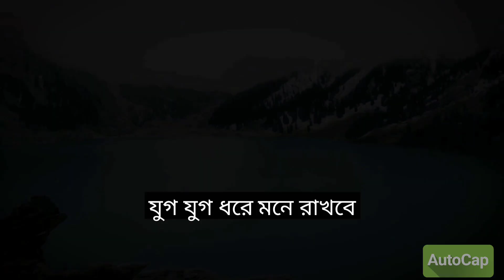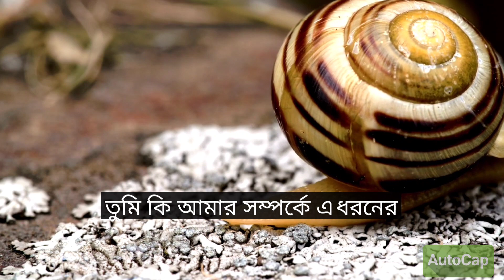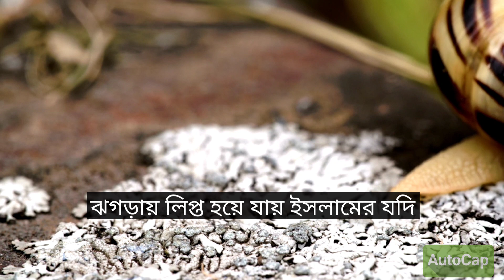মহিলাদের কেন সাধারণ জিনিস নিয়ে ঝগড়া করে।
মহিলাদের কেন সাধারণ জিনিস নিয়ে ঝগরা করে।

এখন কার মহিলাদের  একটি বদ অভ্যাস আছে, তারা নগণ্য কোন বাহানা পেয়ে গেলে তা যুগ যুগ ধরে মনে রাখে, এবং তার শাখা - প্রশাখা বের করে, তা মনের রেখে দেয় । তার ফলে তার অন্তরে হিংসা ক্ষোভ দূর না হয়ে  বিদ্বেষে পরিণত হয়, তার মনের ভিতরে আগুন জ্বলে উঠে। এমন কোন পরিবার নেই , যেখানে মহিলারা এ মারাত্মক ব্যাধি থেকে মুক্ত আছে । আপনার দেখবেন মা - মেয়ের ঝগরা , শাশুড়ী - বউয়ের ঝগরা, মূলত এ কারণেই হয়ে থাকে । আর স্বামীর বোনদের তো কাজই হলো ভাবীর দোষ - খুঁজে  বের করা, তার সাথে ঝগড়ায় লিপ্ত হওয়া । অনুসন্ধান করলে দেখা যাবে , প্রতিটি পরিবারে মহিলাদের পারস্পরিক ঝগড়া - বিবাদ সব সময় লেগে তাকে। ঝগরা মূল কারণ , একজনের প্রতি আরেকজনের অহেতুক ও ভিত্তিহীন সন্দেহ করা । তারা সামান্যতম সন্দেহ হওয়া মাত্র তা সত্য যাচাই না করে ঝগড়ায় লিপ্ত হয়ে যায়, মহিলাদের এটি সাধারণ অভ্যাস । আর দেখবেন ঘরে - ঘরে , পরিবারে পরিবারে এ ধরনের ভিত্তিহীন সন্দেহ নিয়ে ঝগরা- অযথা কথা - বার্তা নিয়েই যত সব ঝগড়া - বিবাদ ও অনৈক্য - বিশৃংখলার সূত্রপাত হয়ে তাকে । অথচ আল্লাহর বান্দার এতটুকু সুযোগ হয় না যে , নিজের সম্পর্কে কোন কটূক্তি কানে আসার পর মাঝখানের যে ব্যাক্তি ঝগড়া লাগায় তাকে বাদ দিয়ে সরাসরি কটূক্তিকারিকে জিজ্ঞাসা করে নেওয়া , তুমি কি আমার সম্পর্কে এ ধরনের কোন কটূক্তি করেছো ?এটা জিগ্যেস না করে ঝগড়ায় লিপ্ত হয়ে যায়, ইসলামের বিধান তো হলো , যদি তুমি শুনতে পাও , কেউ তোমার নামে দোষ বা কটূক্তি করেছে, তখন তাকে সরাসরি জিজ্ঞাসা করে নেওয়া,  তোমার পক্ষ হতে আমার বিরুদ্ধে আমার কানে এমন এমন কথা এসেছে  । তখন উক্ত ব্যক্তিই তার যথার্থ জবাব দেবে । কথাটি যদি অবান্তর হয়ে থাকে , তাহলে আপোষের ভুল বুঝাবুঝির সম্ভাবনা সম্পূর্ণরূপে নিরসন হয়ে যাবে । শোনা কথার উপর নির্ভর করে তার ভিত্তিতে ঝগড়া  লাগিয়ে দেয়া কুরআনুল কারীমের নির্দেশের সম্পূর্ণ পরিপন্থী । আসলে এটা চরম নির্বুদ্ধিতা আর মূর্খতা ছাড়া কিছুই নয় ।
আল্লাহ তাআ'লা আমাদের বোনের বোঝার তৌফিক দান করুন। আমিন